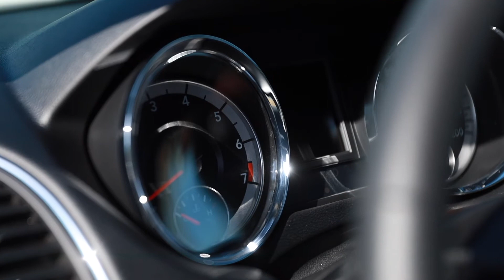2020 Dodge Grand Caravan for sale in Alberta at Camrose Chrysler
Canada's Best Selling Minivan for over 35 years!
Wherever you go, the Grand Caravan lets you enjoy your travel with all the space, comfort and convenience you need.

Incredible Seating Configurations
The 2020 Grand Caravan offers up to 81 comfortable seating configurations to choose from. With seating for up to 7, the Grand Caravan also offers all the space and storage options to let you take what you need with you. From seatback cargo nets to overhead bins and storage cubbies, the Grand Caravan provides lots of places to tuck your stuff away.

Stow 'n Go® Seating
Easily Create Incredible Cargo Space
The 2020 Grand Caravan offers the iconic Stow 'n Go® Seating to easily change to cargo mode. In the upright position, the rear Stow 'n Go area provides convenient, under‑floor storage.

Then, with a quick and easy motion, the available 2nd‑row Super Stow 'n Go seats, and the 60/40 split‑folding 3rd‑row Stow 'n Go seats fold into the floor to create a cavernous cargo area of up to 3,973 L (140 cu ft). Even better, you get a flat load area and a space wide and long enough to carry 4x8 sheets of plywood or drywall.

Super Console
Convenient and Versatile Storage
The 2020 Grand Caravan offers the outstanding storage versatility of the Super Console. With access from both front and 2nd‑row seats, the available Class‑Exclusive, fully integrated Super Console features 4 cup holders and a tambour sliding door to hide the storage area. It also includes 2 power outlets to charge your personal devices while on the go.

Warmth Where Canadians Need It
The 2020 Grand Caravan can greet you with warmth, where and when you need it most.
On a cold winter's day, there’s nothing better than heated front-row seats to keep you toasty warm while on the move. That is, of course, with the possible exception of a heated steering wheel to keep your fingers warm as well! The 2020 Grand Caravan offers both.
C